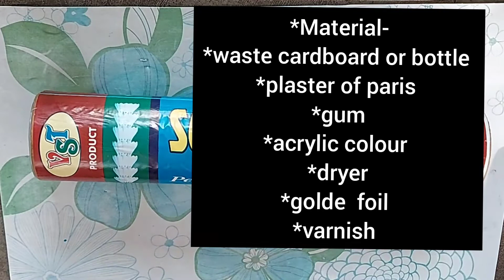DIY Flower Vase / Crackle effect / Use of cardboard / Step By Step Tutorial